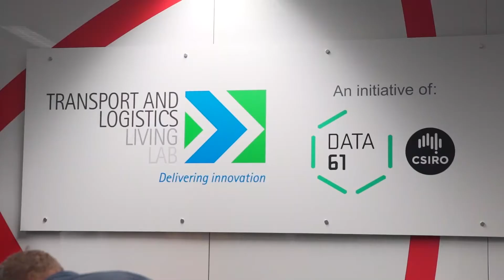Accurait Launch - Rachel Bessis, Head of Market Development, Swarovski ANZ - Business User Case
On Thursday the 23rd of August at CSIRO's Data61 office in Eveleigh, Sydney, we official launch Accurait®, Australia's first AI driven lease management platform. Rachel Bessis, Head of Market Development, Swarovski ANZ, presents the business user case for Accurait.